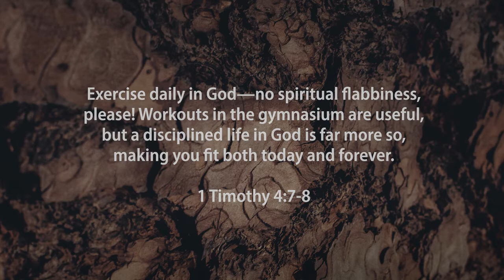Tuesday Truth SIM 28 July P4 Spiritual Disciplines Dave Myburgh